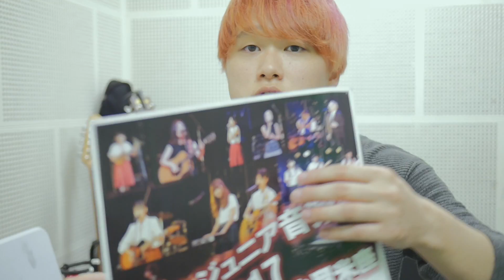わたくし、メインMCをやることになりました。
YU-P Video
「Fashionable Moment for you」

●お手紙はこちら↓
〒812-0011
福岡県福岡市博多区博多駅前4-15-10 B SQUARE 4F
株式会社RELIVE
YU-P 宛

誕生日：1991/11/02
出身：大分→福岡→東京→福岡
趣味：映画鑑賞、カフェ・雑貨屋巡り、ゲーム、YouTubeサーフィン
特技：ドラム、DJ

●編集ソフト
・Edit : Final Cut Pro X
・Color Grading : DaVinci Resolve 12.5

●撮影機材
・カメラ : Lumix GH5 / G7
・レンズ：LUMIX G 14-140mm/F3.5-5.6
　　　　　LUMIX G 42.5mm/F1.7
・マイク：VideoMic GO